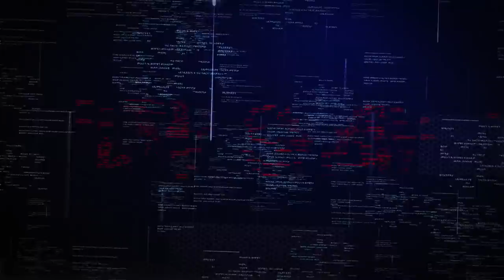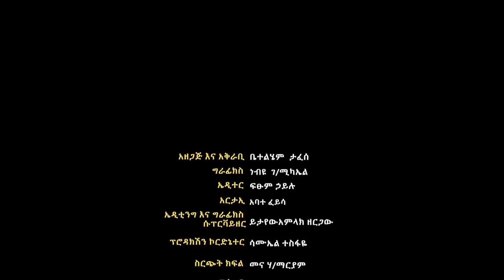LTV SHOW : የሲዳማ ህዝብ ጥያቄ እኔ ሳልወለድ የተወለደ ነው - ጃዋር መሐመድ